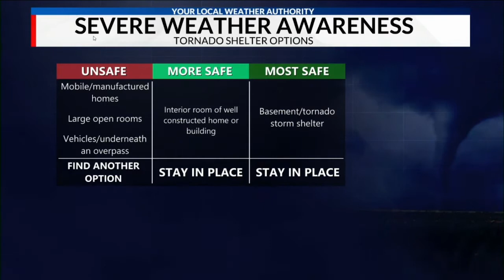WMBD/WYZZ Severe Weather Coverage October 11, 2021